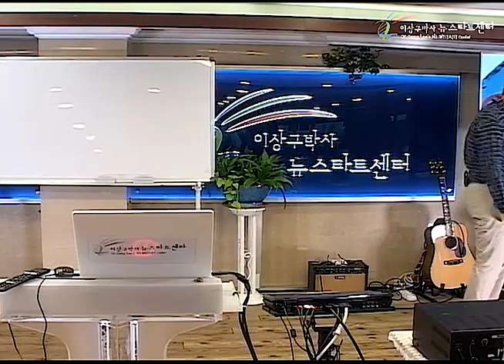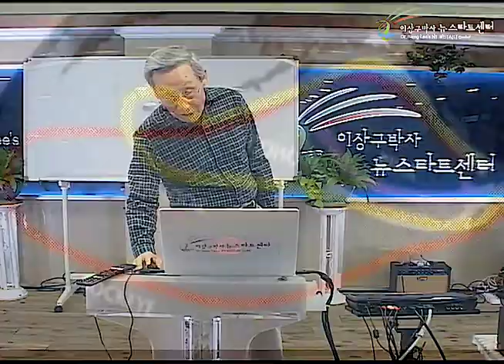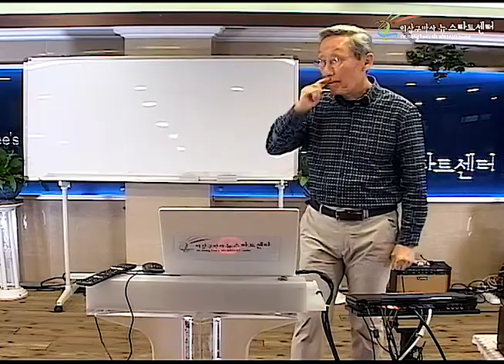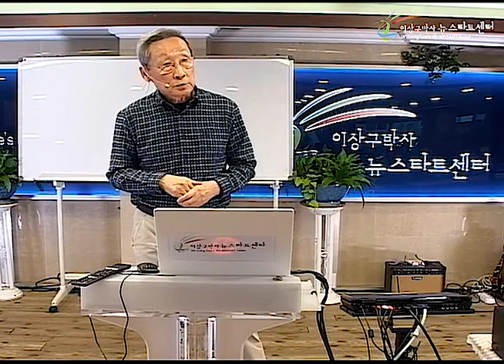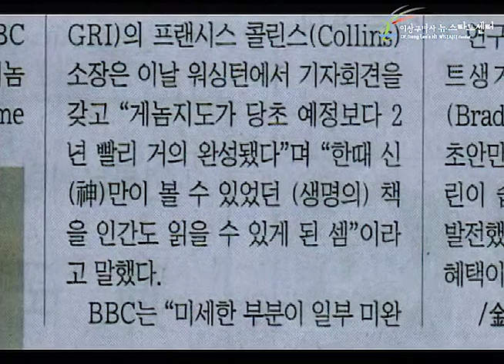H245 18 '힘'을 알자!